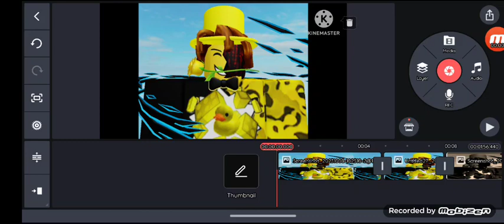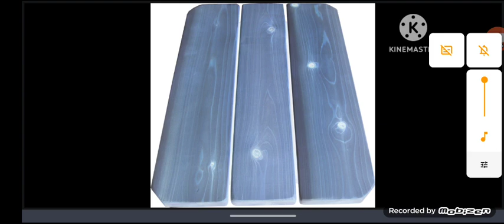Yello3 Becoming Floor Template (10 Phases) -credit to